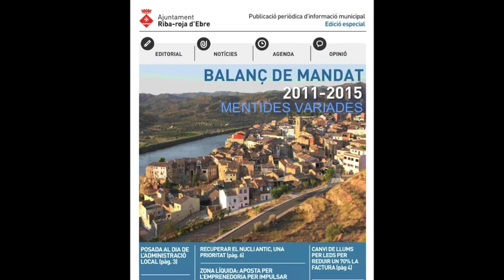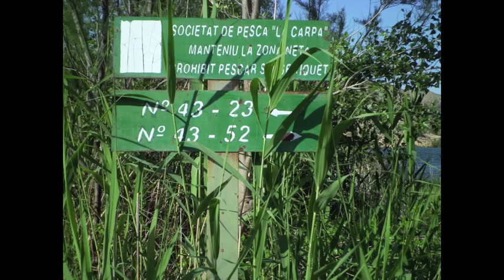Tertulia de Bar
Primera part del Acte Informatiu de la Candidatura Progrés per a Riba-roja d'Ebre. Tertulia de Bar.
Va tenir lloc al auditori de la Societat la Llum del Dia el Dijous 14 de Maig.